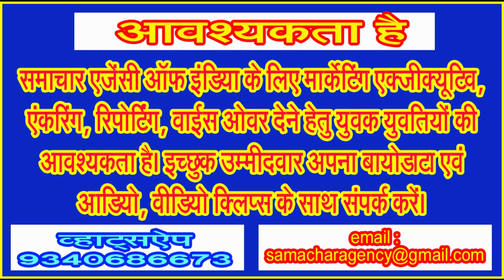कांग्रेस के लिए कहीं बज तो नहीं चुकी है खतरे की घंटी . . .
महाराष्ट्र प्रदेश की राजधानी और देश की आर्थिक राजधानी मुंबई में इन दिनों जो कुछ हो रहा है, वह नाटकीय तो माना जा सकता है किन्तु कांग्रेस के लिए वह किसी भी दृष्टिकोण से उचित नहीं माना जा सकता है। कांग्रेस के कद्दावर नेता एक के बाद एक जिस तरह कांग्रेस की वर्तमान विचारधारा को छोड़कर जा रहे हैं उस पर विचार की आवश्यकता महसूस हो रही है। ऐसा प्रतीत हो रहा है मानो कांग्रेस के आला नेता राहुल गांधी को कुछ गलत सलाहकारों ने घेर लिया हो।
इस साल अप्रैल या मई माह में आम चुनाव होने हैं। 2014 से लगातार ही भाजपा सत्ता में है तो देश पर आधी सदी से ज्यादा राज करने वाली कांग्रेस विपक्ष में बैठी है। इस बार अगर कांग्रेस को सफलता हासिल नहीं होती है तो आने वाला समय कांग्रेस के लिए बहुत ही कष्टकारी साबित हो सकता है। जिस तरह से कांग्रेस के नेताओं का कांग्रेस पार्टी से मोहभंग हो रहा है वह अच्छे संकेत तो कतई नहीं माने जा सकते हैं। एक के बाद एक करके कांग्रेसी नेता पार्टी से त्यागपत्र दे रहे हैं और अन्य दलों की ओर रूख कर रहे हैं।
सोमवार को महाराष्ट्र के पूर्व मुख्यमंत्री अशोक चव्हाण ने कांग्रेस पार्टी की प्राथमिक सदस्यता से त्यागपत्र दिया। सियासी गलियारों में यह चर्चा चल रही थी कि वे भाजपा में शामिल हो जाएंगे। हुआ भी वही, मंगलवार को अशोक चव्हाण भाजपा के हो गए। उनके साथ एमएलसी अमर राजुलकर ने भी भाजपा की सदस्यता ग्रहण कर ली। माना जा रहा है कि अशोक चव्हाण के भाजपा में जाने के बाद कुछ और विधायक कांग्रेस छोड़कर भाजपा में जा सकते हैं। अगर ऐसा हुआ तो कांग्रेस के खाते में इस बार महाराष्ट्र से राज्य सभा का कलश रीता ही रह सकता है। जिस तरह भाजपा के द्वारा 2022 में 10 जून को महाराष्ट्र में राज्यसभा की एक अन्य सीट पर विजय हासिल की गई थी, उस इतिहास को इस बार एक बार फिर दोहराया जा सकता है।